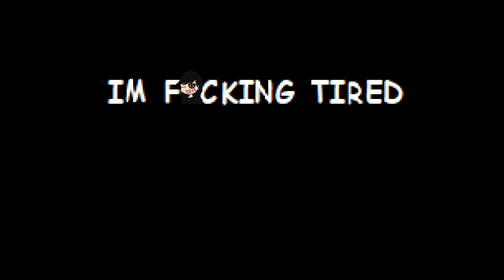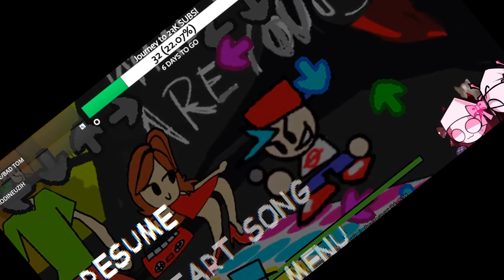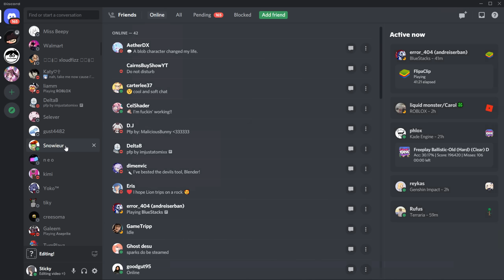Laughing at Shaggy but Bad for 15 minutes straight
Remember to like and sub if you haven't already!
This took a while to make, but that's more or less because I do stream daily. But I do plan to make more highlights/videos in general! Just gotta work out a proper schedule first.
DATE WEEK
Starecrown Week 3
B-SIDE Whitty
Corrupted Whitty
Shaggy mod (but it’s bad)
X-SIDES
Boyfriend Remix:
Friday Night Spelunkin’:
Vs. Flexy:
Vs Dave and Bambi:
Retrospecter Stress:
+ASCII_v2:
Cursed Crying Emoji:
Vs. Papyrus:
D-SIDE:
VS. Bob FULL REMAKE;
Parappa:
Unified Beats:
Friday Night RPG: Legend of the 7 Weeks:
Vs. Air mod?:
Martian Mixtape:
Monday Night Madness:
Vs. Grunko:
Troll:
Vs. Hank High Effort:
Vs. Sly:
Vs. BB:
Byte Funkin’:
Vs. Ruria:
Vs Nonsense:
Nekofreak remaster:
Battle For BFDI:
[DEMO]"BUNN BATTLE":
Sudden Changes FULL WEEK:
Zardy BeatStreets:
OpheeBob (Custom Song):
Weegee Invasion:
Weegee:
Post-Mortem Mixup:
Vs. Noke:
Friday Night Suckin’:
Vs. Camellia
The Full-Ass BeatStreets Tricky Mod:
Vs. Bob Remake:
Blueballs Incident RECHART:
Times and Tribulations/Vs. Omega:
Vs QT
Improbable Chaos Mashup Mod
Expurgation high Effort 2.0
Absolute Rage Mashup
Pandora’s Box Week
Vs. Kirby Mod
Vs. Mag Agent
Vs Stairs
Vs. Sunday
Shaggy x Matt
Blantados/Every turn a new character is used
Last Breath
FNF Mic’ed up!
HoloLive updated
Gold Mini Game ft Miku!
Castle Crashers
Vs. Shard
Vs. Issac
Liz Week
The Rascals
Mid-Fight Masses Genderbend mod
VANCE! FNF + CHAINSAW DANCE
Patapon Uberhero
Vs Cheeky v2
Momi
Friday Night Bloxxin’
VS Bob and Bosip
Friday Night Divorcin
wish I could care less
Night of the Funky Bot
Bob Remastered
Hex sings Expurgation
Vs. Jeb
Monika Meets Senpai:
Friday Night Freestyle
Pick n’ Pluck:
FNF Multiplayer
Vs. Door to Door Salesman
Vs. Kenny
Blastix Riotz over Milf (Remastered)
Spinel vs. Steven
Omoro Night Funkin’ (DEMO)
Vs. Dababy
Vs. Faradey
Vs. Baby
Cosmo Calamity (Vs. Yukichi)
Vs. Cheeky
Friday Night Funkin’ Evil Mod (Corruption)
Test High Effort
Whitty Addon Retro
Cosmo Calamity
Alfie
Vs. Tomato Dude
DeltaB’s Covers MODPACK
Friday Night Funkin’ HD
Ex-GF Over Mom
FNF Instrumental Recharts
PomPom!
Vs. Aflac
Kirby mod!
Vs. Tord Remastered!
Vs. Tom Remastered!:
Vs. Sasha
Playable Sans! (w/ Vocals)
Galaxy Haired Boyfriend
Antipathy Hank over BF
Sarvente over GF
Vs. Sketchy Remastered
The Blueballs Incident
Vs. Matt WIIK 3
Thorns Instrumental Rechart(Replaces Normal difficulty)
Tiky Funkin’
Every turn, a different cover is used
High Effort B3 Blammed
Ugh, but funni
SMG4
Deep-Sea Date
Vs. NEON
In the Galaxy
Fun-sized Tabi!
literally every remastered mod ever
Vs. Tree
Vs. Ashtoreth
Vs. Pelito
Vs. Berzerk
Vs Shaggy but he uses 2%
Vs. Amogus
Sussy BF, GF, and Dad
Friday Night Kitchen
Hellchart Carol
FNF x LBP Sackboy
J7 Remixes
M.I.L.F Bullet Hell
The Rematch Between Yourself
GOD-EATER x Expurgation's Mechanics
Mid-Fight Masses KADE ENGINE PORT
VS Trollface/Trollge
VS Cassandra ALPHA RELEASE!
Kamex's Blammed Remix V2
Trollge Over Tricky
X RED
Vs. Pig
Spring Heel
Mid-Fight Masses but bad
Smoke Out Struggle but BAD
VS Starecrown
Carol
Friday Night Funkin FPSPLUS
VS Annie
Sarvente/Ruv Remastered
Smoke Out Struggle
Salad fingers
V.S Hank
Hank over Tricky
Melty
Chara
Omori Mod
(OMORI BOYFRIEND
Internet down!
Shaggy
VS. Kapi
V.S ... Polarbear?
V.S Static
Flipside
(REANIMATED BOYFRIEND
Tales From the Raveyard
Brightside
V.S Hank
V.S. Anders
Cyrix
Vs. Sans
Salty Sunday Night
Tricky Phase 3 Fanmade
Detra's Mental Decimation
The YomaZone Mod
Jazz Club Marathon
Silva Pack
Agoti
DUSTTALE
Friday Night shuutin
VS Imposter V2
Nekofreak
Tabi
Genocide Retro chart
V.S. Whitty
Lo-fight Retro chart
Tricky / Version 2 Phase 3 / 4
Sarvente's Mid-Fight Masses
Gospel Retro chart
Zavodila Retro chart
(RUV REMASTER SKIN
(REANIMATED BOYFRIEND
B-Side Remixes
VS Hex
GLITCHER Retro chart
Minus mod
Neo mod
The X Event
V.S Zardy
V.S Zardy Retro chart
ZARDY REANIMATED
BOYFRIEND REANIMATED:
Blammed Retro chart
Roses & Thorns Retro chart
Smoke Em Out Struggle Retro chart
Starcatcher
Monika
Friday Night Funkin but Bad
Vs Tord
Starlight Mayhem
Holofunk